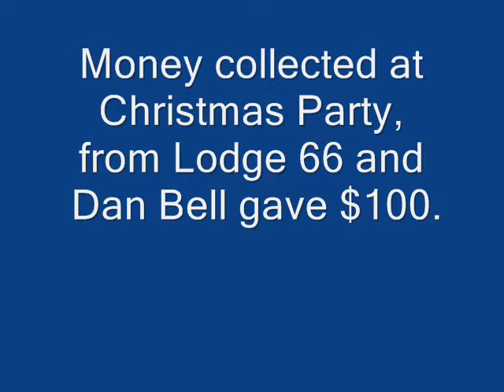Adult Christmas Party, United Lodge 66, Machinists Union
United Lodge 66, Machinists Union, held a membership Christmas Party on December 12, 2015. A good evening of food, refreshments, song and raising $620.50 for the families of UAW Local 833 on strike against Kohler. You can donate non-perishables, essential items like diapers, baby wipes and cleaning products, and monetary gifts to the families of UAW Local 833 at: Kohler UAW Local 833 Workers Relief Fund, Emil Mazey Hall, 5425 Superior Avenue,